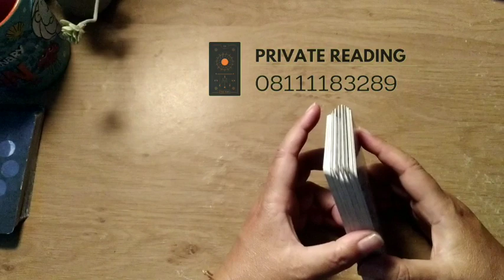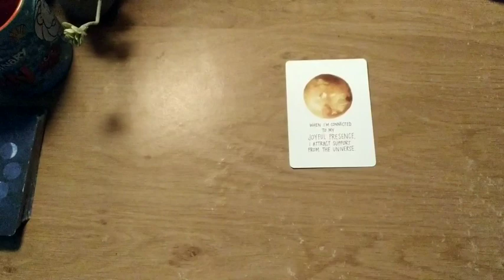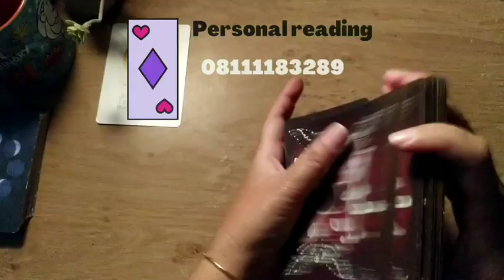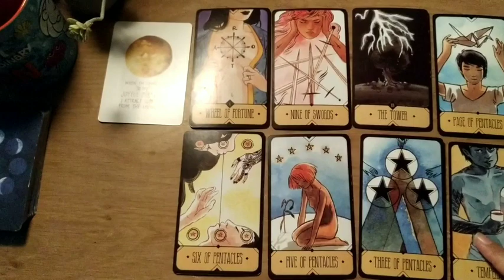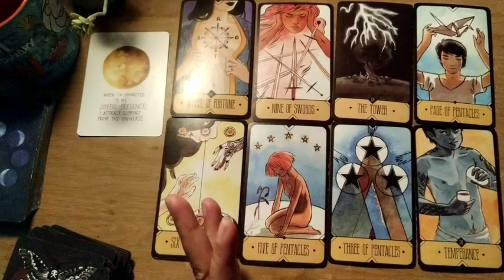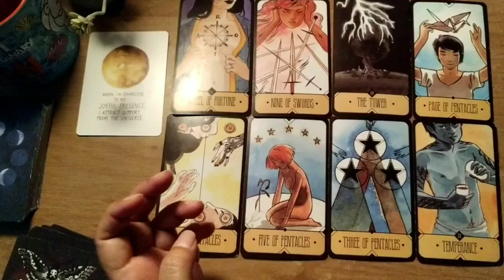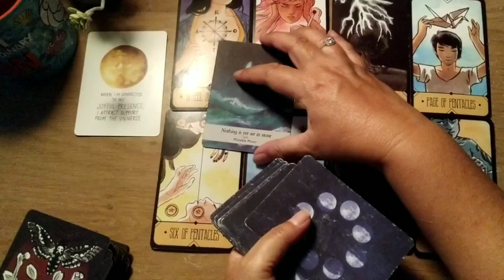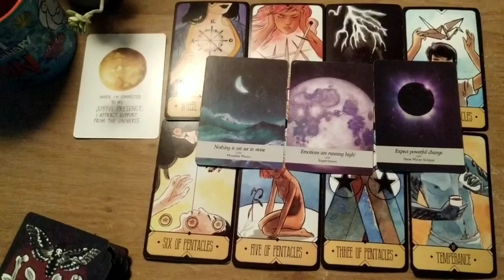♉Taurus Sesukses apa kamu di 2023 ?